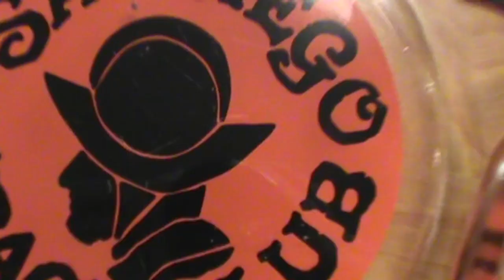Pencil Sharpener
Pencil sharpeners come in many shapes and sizes. This is particularly true of handheld pencil sharpeners! Thanks to Cara of the Caras Life on the Farm channel for the "Home Turtle Home" picture thing!

As usual, this video features one of my annoying, but original, songs. I wrote and performed the song!